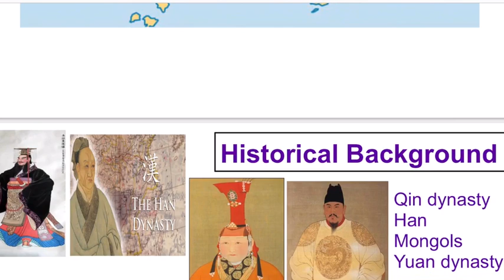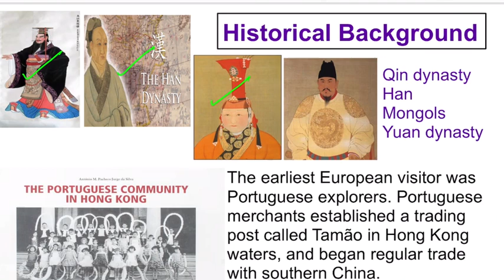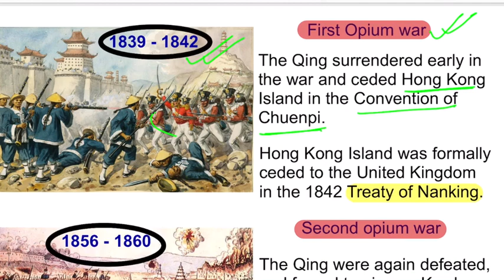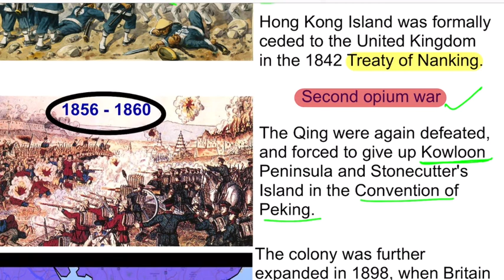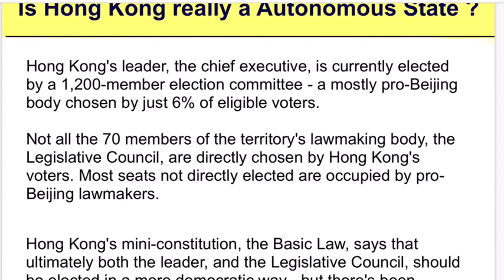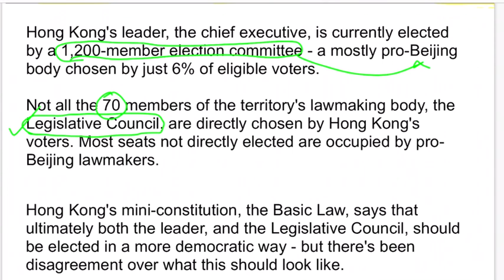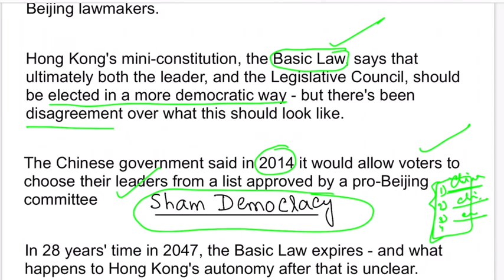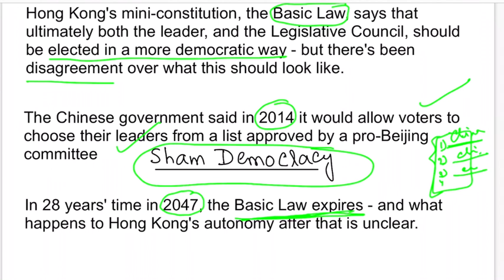Hong Kong (Autonomous or with China?)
KNOW ABOUT THE STATUS OF HONGKONG AS AN AUTONOMOUS REGION

"TAIWAN" - called as "FORMOSA" by the Europeans.
The video gives a detailed explanation about Taiwan being part of China or not ?

Watch the other lectures of Environment at the below given links -

ECOLOGY PART 1 TO 7 Can be seen in the below given links -